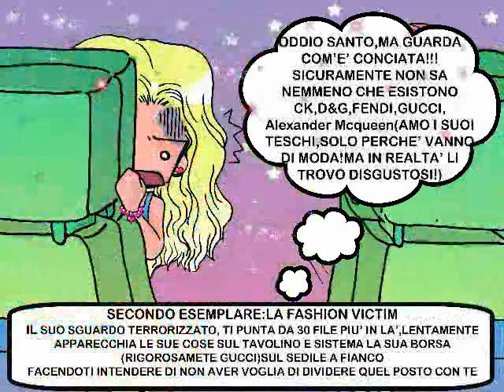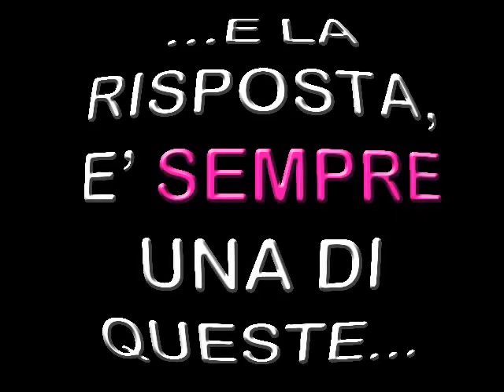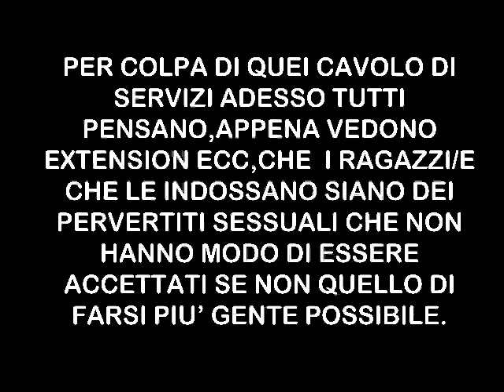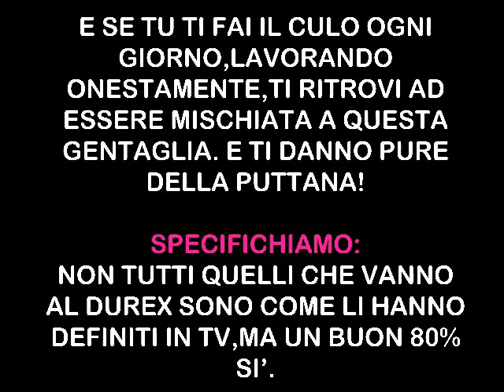My Kawaii Manga ! Titolo: In treno fino a Milano!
❤️ Siamo nel 2020 e A Scuola di Manga è ricominciato! ⬇LINK DEI NUOVI TUTORIAL!⬇❤️
Cliccate sul link per leggere gratuitamente l'anteprima delle prime 20 pagine del mio manga! E miraccomando, effettuate il preordine per assicurarvi di ottenere oltre alla vostra copia, anche un mio sketch a matita! Solo i primi 100 che lo effettueranno ne avranno uno ! Spero che vi piaccia, come sempre chi vuola condivida!!! ^O^ Grazieee !
Ahahahahahahah XD oddio,era da un sacco di tempo che volevo fare una cosa di questo genere,ossia:un video con i miei disegni :D Mi vergogno un pò a metterlo,perchè non è venuto esattamente come volevo :( e gli effetti sono piuttosto dozzinali xD ma si dai,è una cosa per passare il tempo XD comunque per renderlo più fluido nei movimenti avrei dovuto metterci ancora più impegno ç_ç ma quello che mi manca è il tempo ç_ç oddio sto scrivendo un poema xD vabbè,ciao ciao mostricciattoli,a presto!

PS:questo video l'ho fatto così,per ridere,quindi le singole,diciamo ,"categorie",non se la devono prendere male,si fa così per divertirsi un pò ;) truzzo,fashion victim,bimbominkia: li ho disegnati per le cose che a occhio mi hanno colpito,generalizzando un pò e usando i soliti stereotipi. Nel fumetto è così che si fa,per rendere tutto più umoristico ;) Naturalmente nella realtà non bisogna MAI fare di tutt'erba un fascio. Spero di essere stata chiara. Baci ♥